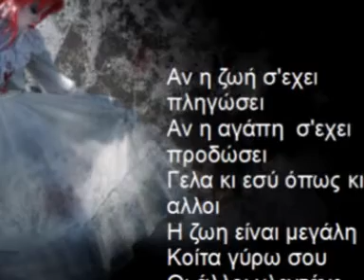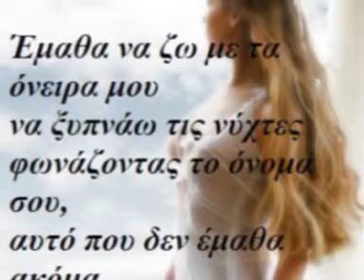mila mou agnostos by aggelos summer 2009